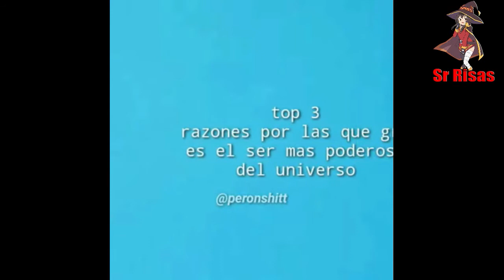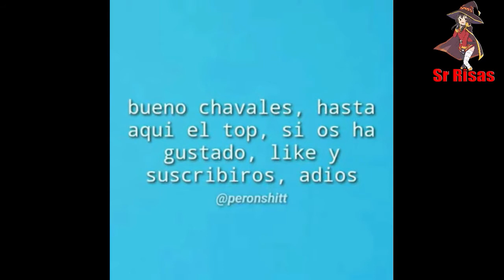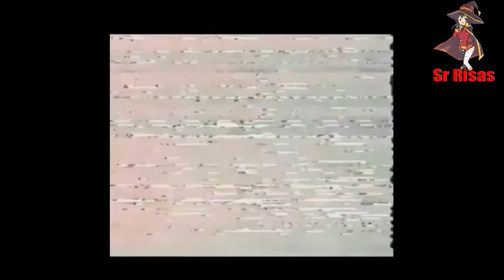VIDEOS RANDOM #22/ VIDEOS DIVERTIDOS / VIDEOS DE RISA / Colaboración con Sr Risas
Si te gustó el video, házmelo saber en los comentarios y dejando tu like
Visita el canal de Sr Risas:

Fuentes:
COUB, Instagram, TikTok, el Rellano

Este vídeo fue una creación audiovisual que se basa en la recopilación de distintos medios audiovisuales para realización de este vídeo. La Ley de Copyright de los Estados Unidos de América especifica que todo video cuyo propósito sea entretenimiento, reportaje, educación, investigación o comentario no infringe los derechos originales de los contenidos y por lo tanto se considera "Uso Justo o Fair Use" bajo la ley estadounidense.